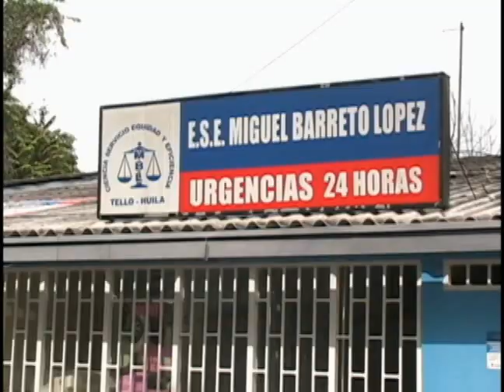VIDEO PROMOCIONAL DEL MUNICIPIO DE TELLO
JOSE LACIDES DIAZ CRUZ, ALCALDE DEL MUNICIPIO DE TELLO - HUILA - COLOMBIA